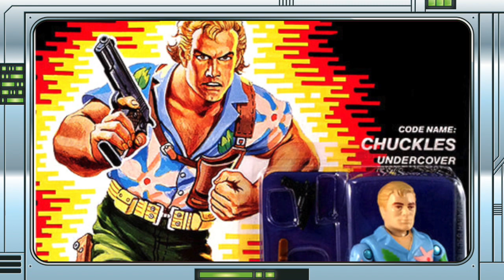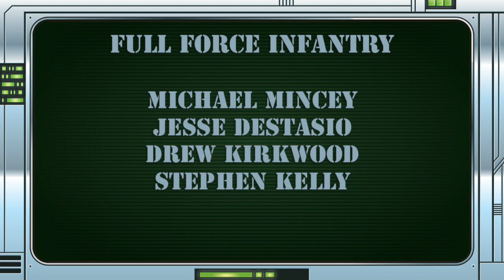THE FULL FORCE NEWS BURST EXTRA - POSSIBLE G.I. JOE CLASSIFIED EXCLUSIVES LEAKED?!!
FULL FORCE!!!